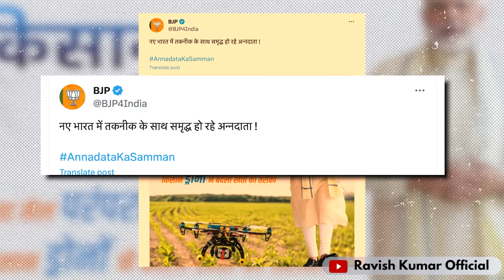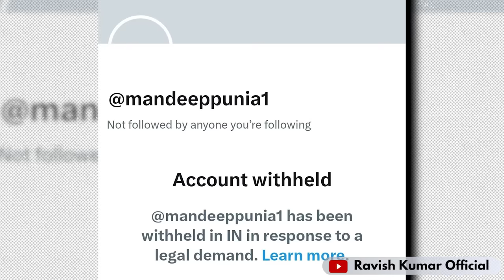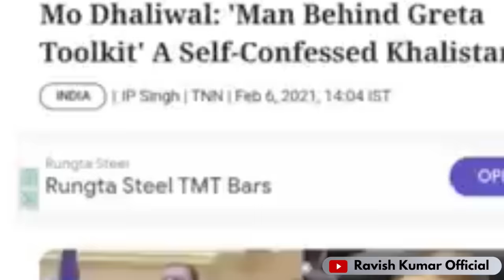पुलिस के ड्रोन पर किसानों की पतंग | Police drones vs Farmers' kites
किसानों को रोकने के लिए मोर्चा बांधा गया है तो किसानों ने भी मोर्चा संभाल लिया है। ड्रोन के इस्तेमाल से किसानों पर आंसू गैस के गोले गिराए जा रहे हैं तो किसानों ने भी ड्रोन को फंसाने के लिए पतंग उड़ाए जाने लगे हैं। किसानों ने पतंग से ड्रोन को घेरना शुरू कर दिया है। सरकार और किसान में यही फ़र्क़ है। सरकार टेक्नॉलजी के सहारे अपना तरीका बदलती है, किसान अपने दिमाग़ और हुनर के दम पर मुकाबला कर रहे हैं। इस बीच किसान नेताओं और ज़मीन से रिपोर्ट कर रहे पत्रकारों के अकाउंट बंद किए जा रहे हैं। खेती का संकट अभी जारी रहेगा बस अब किसानों के बीच से ख़बरें पहुंचाने का काम मुश्किल होता जाएगा। धर्म की राजनीति में सहयोग किसानों का भी है। जब भी राजनीति में धर्म आता है राजनीति ख़त्म हो जाती है और सज़ा सभी को बराबर मिलती है। इस मुद्दे के सामने जनता होने का सौभाग्य आपको प्राप्त नहीं होगा।